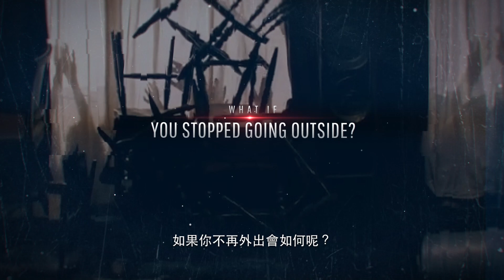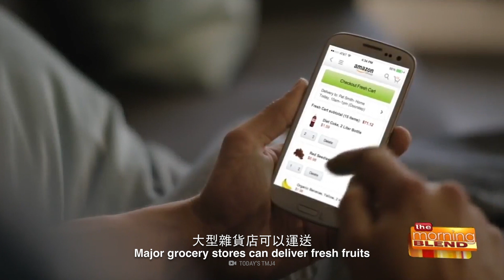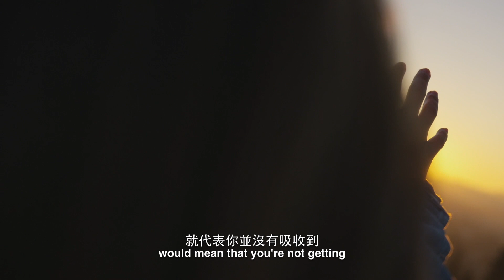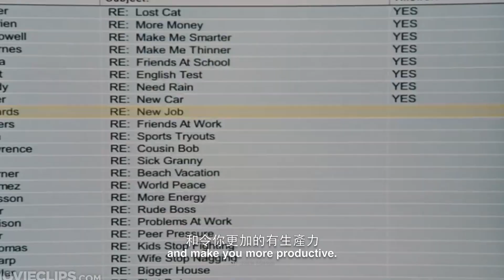如果你不再外出？| 大膽科學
如果你被要求不要出門會怎樣？這會如何影響你的身和心？如果你不再外出會如何呢？